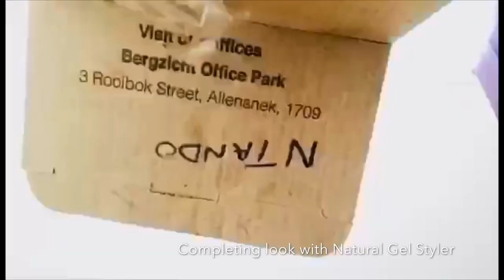How to maintain Natural Hair -kids edition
ITS FRIDAAAY 🙌🏽🙌🏽🙌🏽 And you know what that means ?? It’s Wash day this weekend and we are taking a walk down memory lane with @sbahlemzizi ‘s washday . Is she not the cutest 😭😍❤️ Mom @dumantando takes the ‘Mom of the Year Award’ for raising such an articulate baby gurl ❤️❤️nativechildco